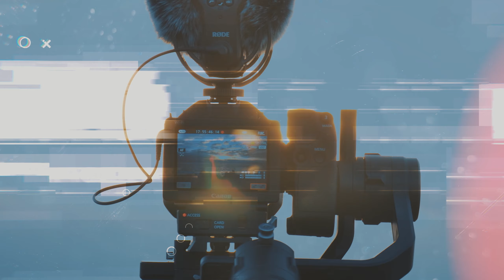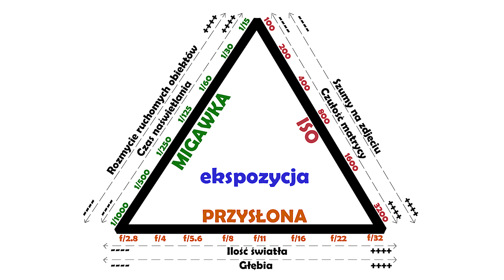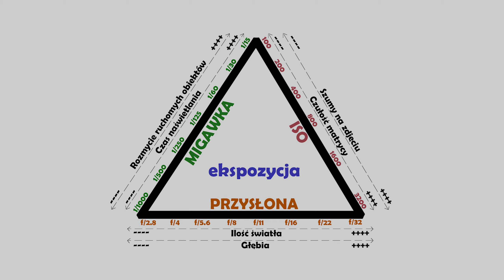📸SEKRETY ZROZUMIENIA ISO | Kurs Fotografii | Nauka Fotografowania | FOTOGRAFIA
Masz już mój najnowszy ebook "FOTOGRAFIA NOCNA"? Znajdziesz go tutaj

Ten kurs fotograficzny jest idealny dla wszystkich początkujących fotografów!

Poznaj swój aparat fotograficzny oraz podstawy fotografii takie jak ustawienie ISO oraz Balansu Bieli.

Jeśli właśnie zakupiłeś swój pierwszy aparat i chcesz nauczyć się jak robić dobre zdjęcia, oto kurs fotografii oraz Twój przewodnik do tego jak wygląda budowa kamery.

Lustrzanka czy bezlusterkowiec - niema znaczenia! Oto kurs robienia zdjęć oraz kurs filmowania a przynajmniej jego część.
Ta szkoła fotografii oraz kurs filmowania to opis jak rozpocząć filmowanie dla początkujących oraz jak wygląda fotografia dla początkujących.

Nauka filmowania oraz to jak robić dobre zdjęcia to nie czarna magia, w tej serii filmów mam nadzieję przekazać Wam podstawy tego jak robić zdjęcia czyli fotografia dla początkujących.
Poznaj swój aparat!

Sekrety opanowania ISO

ISO jest jedną z trzech części tak zwanego trójkąta ekspozycji który jest relatywnie łatwą do ogarnięcia ale niesamowicie ważną częścią fotografowania.

W tym odcinku omówię kilka fundamentalnych zasad, których należy się trzymać i wyjaśnię kilka rzeczy, które każdy powinien wiedzieć na temat iso.

Poprawnie użyte iso, pozwala na uzyskanie kilku ciekawych efektów a zasada jego działania to coś co musisz rozumieć zanim zaczniesz robić zdjęcia.

Najczęściej pożądanym efektem do osiągnięcia którego możemy użyć iso to stary wygląd zdjęcia lub filmu ale tego spróbujemy innym razem, dziś zajmiemy się tym co musisz wiedzieć aby robić dobre zdjęcia.

Kiedy używaliśmy jeszcze filmu w naszych aparatach, trzymaliśmy się zasady, że kiedy strzelamy zdjęcia w mocnym świetle, używamy wolniejszego filmu.

Mogliśmy sobie więc pozwolić na fotografowanie z iso o bardzo niskiej wartości jak 100 lub 200. ta zasada jak najbardziej obowiązuje do dzisiaj.

Im mniej światła mamy dostępnego, tym wyższego iso musimy użyć. to, o czym musimy pamiętać to, że im wyższe iso tym więcej tak zwanych szumów wprowadzamy do zdjęcia.

Same regułki nie są wystarczające aby zrozumieć w całości jak zdjęcie się zmieni przy różnych wartościach iso, dlatego zrobiłem kilka zdjęć w prawie całkowitej ciemności, z różnymi ustawieniami aparatu.

Najprościej mówiąc, przy niższych wartościach iso, zdjęcia mają realistyczną kolorystykę, wysoki zakres dynamiczny i są zwyczajnie czyste.

Natomiast przy wysokim iso, kolory są przytłumione, zakres dynamiczny jest niski i co najbardziej rzuca się w oczy, mamy do czynienia z dużą ilością szumów.

Przy poprawnie robionych zdjęciach, wartość iso, będzie bezpośrednio wpływać na pozostałe dwie wartości trójkąta ekspozycji.

Oznacza to, że przy użyciu niskiego iso, prędkość migawki będzie musiała pójść w dół aby utrzymać jasność zdjęcia.
to z kolei spowoduje, że ruchome obiekty na zdjęciach będą zamazane.

Dlatego przy słabym oświetleniu, podnosimy wartość iso, co pozwala na przyspieszenie migawki a przez to na uchwycenie ruchu.

Nowsze aparaty, radzą sobie coraz lepiej z wysokimi wartościami iso i są w stanie robić zdjęcia w gorszych warunkach niż te z przed roku czy dwóch.

Ogólnie przyjmuje się, że maksymalna wartość iso, która nie powoduje kompletnego zniszczenia zdjęć, to między 6400 a 12800.

Jeśli zależy nam na zdjęciach, musimy celować w najniższe możliwe iso ale to w dużym stopniu zależy od dostępnych warunków.

Dodatkowym problemem, który wprowadza wysokie iso, są zakłócenia i szumy, które zobaczymy w przypadku poprawiania zdjęć w programach do edycji zdjęć.

Najwięcej zakłóceń dodamy rozjaśniając nasze zdjęcia, które przed edycją już mają wysokie ISO.